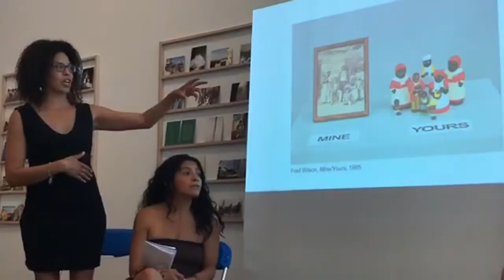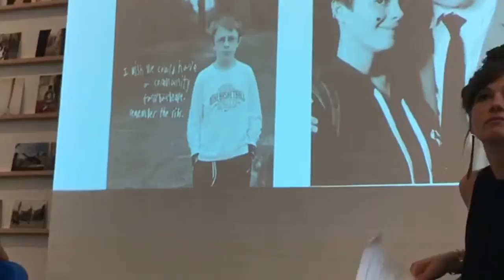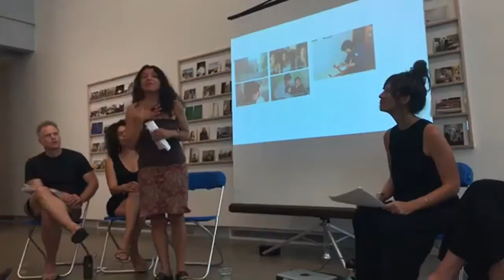Photography & Social Practice Panel Discussion - June 2017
Photography and Social Practice Panel Discussion
in conjunction with This Is Where I Live, led by Portland artist Emily Fitzgerald

Saturday, June 24, 3:00 PM

Join us for an engaging, lively conversation, exploring ways in which Portland-area artists, photographers and thinkers work with community to create collective representations of people and place.

The panel will be led by local artist and educator Emily Fitzgerald, and will also include:

Nolan Calisch–Artist, Photographer and Farmer
Harrell Fletcher–Artist, Educator and Founder of Art and Social Practice MFA program at PSU
Lisa Jarrett–Artist and Educator
Julie Keefe–Community Based Artist and Photographer
Patricia Vazquez Gomez–Artist and Community Educator

The panel is in response to This is Where I Live, a collective photographic portrait of Israel and the West Bank as seen by the people who call the region home. From 2010–2013 photographer Wendy Ewald worked with a total of fourteen different communities, providing point-and-shoot digital cameras and mentoring participants as they visually documented their lives. Ewald’s collaborators included shopkeepers in the Jerusalem market, Gypsy children in the Old City, elderly Palestinian women in East Jerusalem, high-tech workers in Tel Aviv, and students in military academies and elementary schools. The final exhibition includes nearly 400 images, all of which are testaments to the vitality and variety of the region’s cultural landscape as well as the multifaceted nature of Jewish identity.